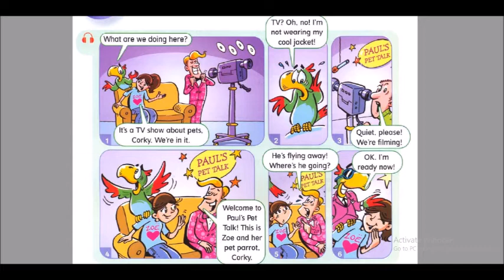Present Continuous comics presentation_New Grammar Time 2